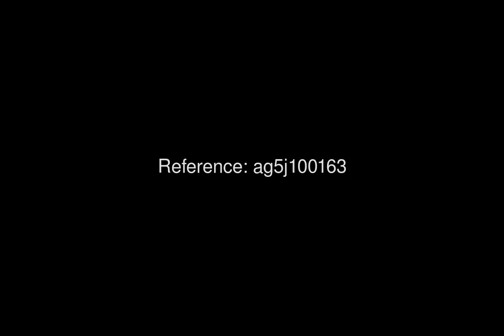16074 AG5J100163 For Sale 7 Bed Apartment in Crevillente Price 445000 Ref ag5j100163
7 Bedrooms
    3 Bathrooms
    Pool: Yes
    EPC: Pending

dining room
garage 1
Garden
province alicante
swimming pool 1
Terrace
Immaculate Detached Villa with good sized plot of 5,000sqm. Located 15 km from Elche, 20 km. from the Airport and 25 km from Alicante Beaches. The property occupies an enclosed plot with 100sqm driveway and garage for 4 cars. Benefitting from 7 bedrooms and 3 bathrooms, to the main floor there are 5 bedrooms, lounge/dining room, kitchen and 2 bathrooms. The attic benefits from 2 bedrooms, lounge and bathroom. There is also a patio con barbeque, private swimming pool, garage with storage room, 2 terraces with views and the garden is landscaped.